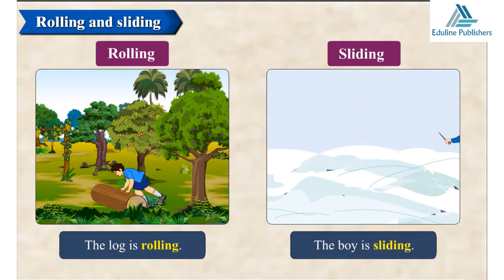Maths World 1 Pre- number Concepts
Chapter 1 Pre- number Concepts from Maths World 1.
This is the animation part of the chapter; from which the students can learn about the words “near” and “far” and the concept of rolling and sliding with the help of the activity.